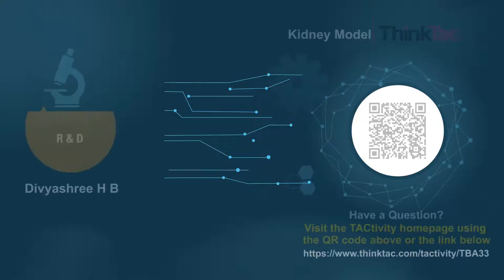Kidney Model | ThinkTac | DIY Science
. The kidneys' job is to filter your blood. They remove wastes, control the body's fluid balance, and keep the right levels of electrolytes. We use a Visking or Dialysis membrane, a semi-permeable membrane, to understand the functioning of a kidney in this TACtivity.